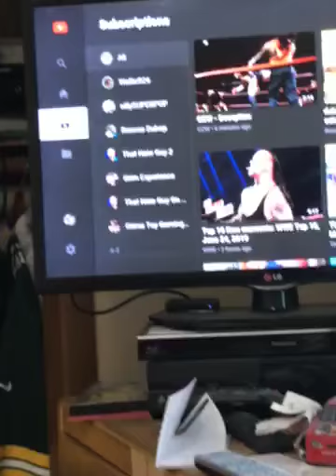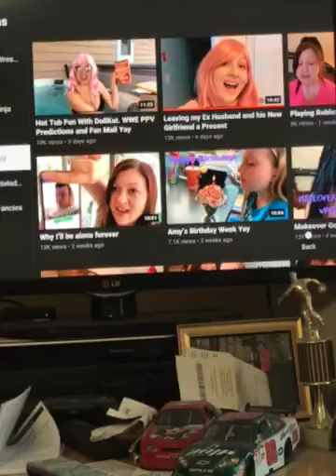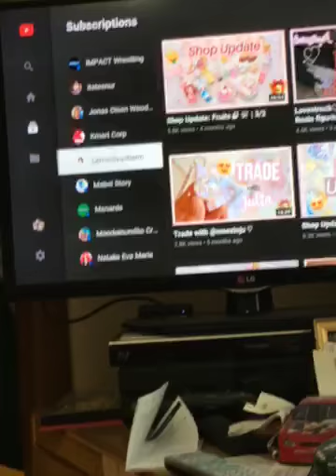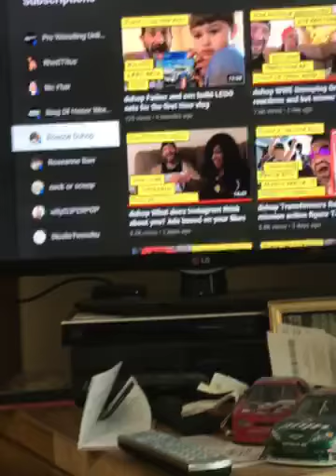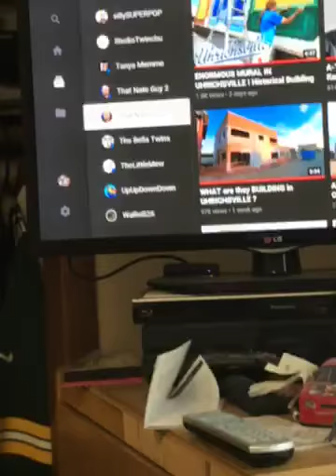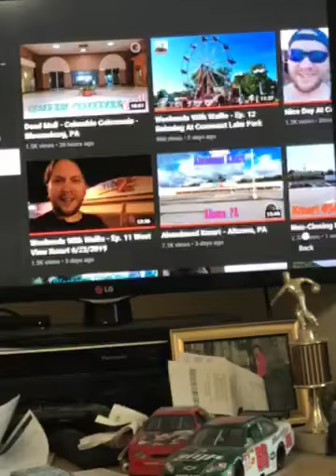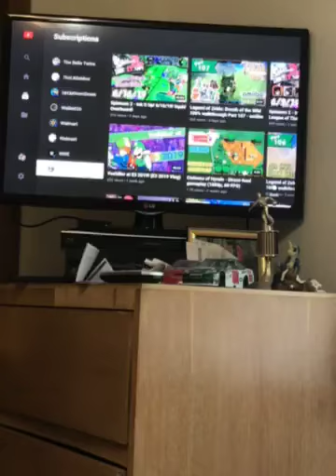my YouTube subscriptions